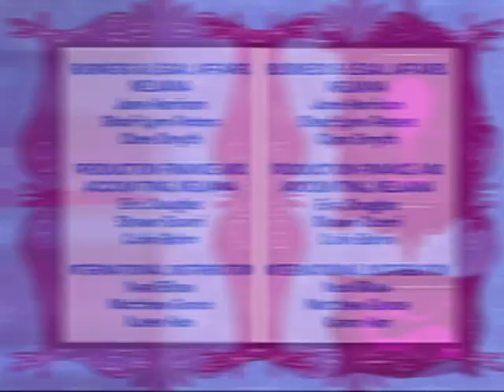Ruby Gloom: Sin Cabello (El Musical) Segunda Parte - Ep.32 | Dibujos Animados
En un episodio contado sólo con música y canto, la pandilla extraña a Chico Calavera y trata de continuar sin él, sin lograrlo. Mientras tanto, Chico Calavera no lo está pasando muy bien con Skelly T. y los Esqueléctricos, y decide volver a casa. Pero los tranvías se cruzan y Chico Calavera llega justo cuando Ruby y la pandilla se han ido a buscarlo. Chico Calavera recorre la casa vacía, desalentado, hasta que se encuentra con el Sr. Blanco y el Sr. Blanco, quienes le hablan de la importancia de “La Familia”. Chico Calavera comprende que no tiene que estar emparentado con ellos para ser parte de la “familia” de Ruby y cuando Ruby y la pandilla regresan a casa, todos cantan juntos un emocionante número final.